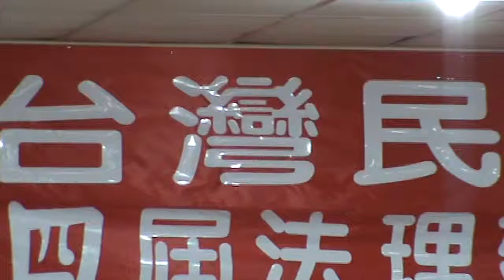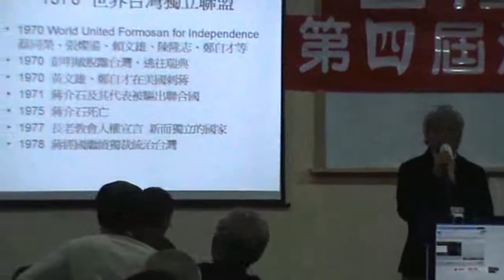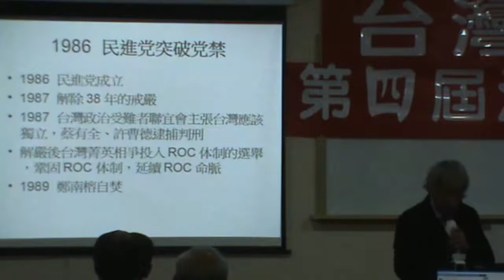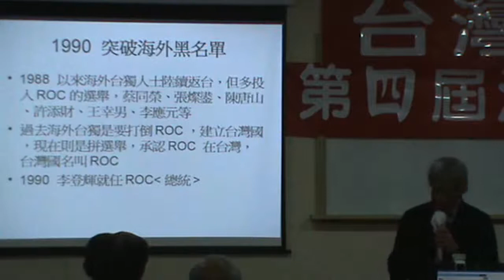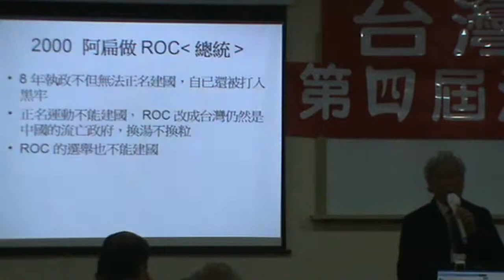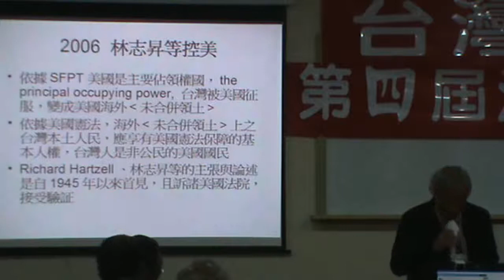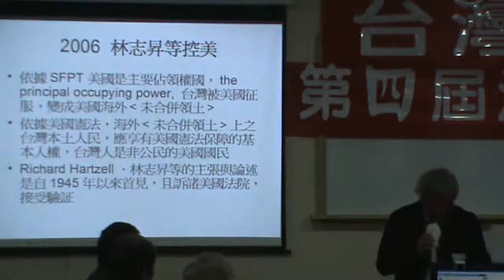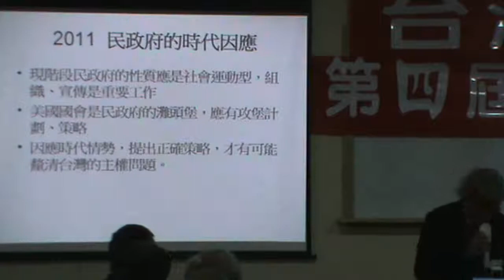台灣民政府第四屆法理建國學院M2U00054